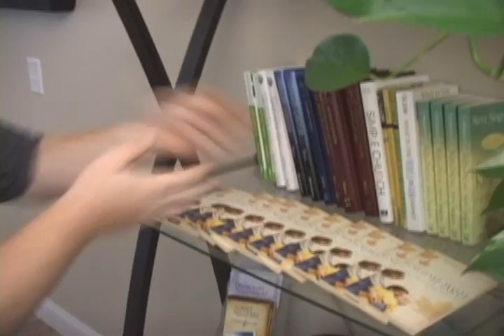Israelites demand quail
This was a video used in tandem with a kids lesson teaching through the Israelites' complaints in Numbers 11, specifically verses 4-34 where they hunger for meat and desire to return to Egypt.  God responds saying, I will give you so much "it will come out your nostrils and become loathsome to you!"